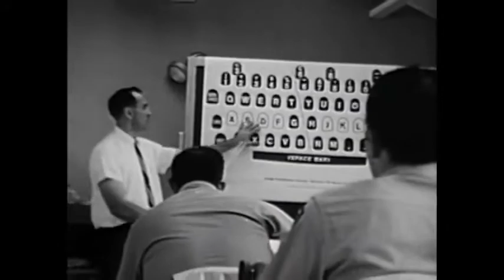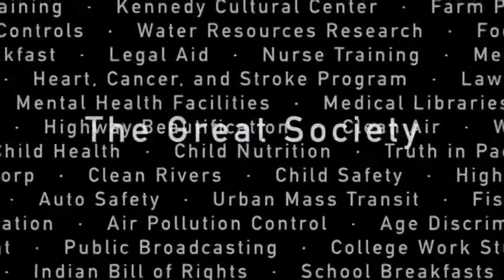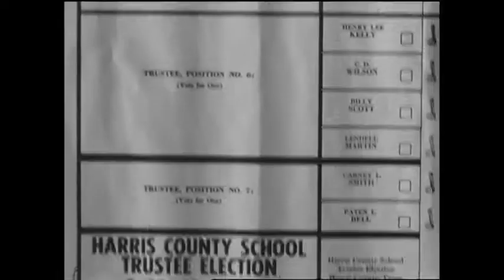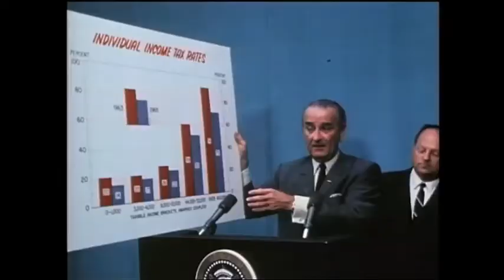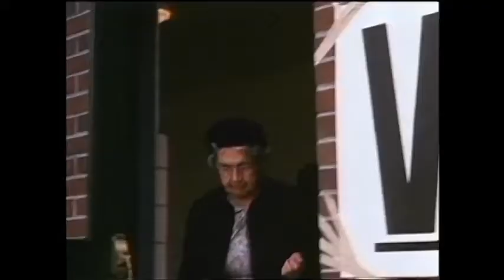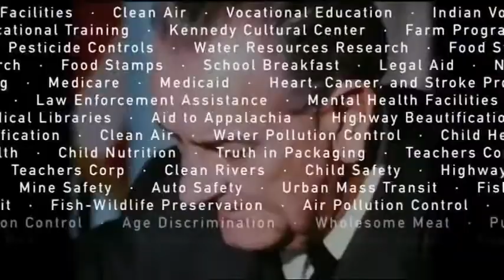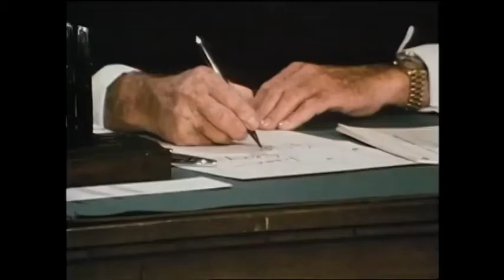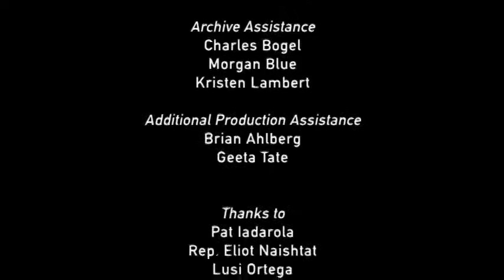LBJ Library - The Great Society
Documentary made by the LBJ Library using interviews by historians and individuals impacted by the programs, as well as archival footage.